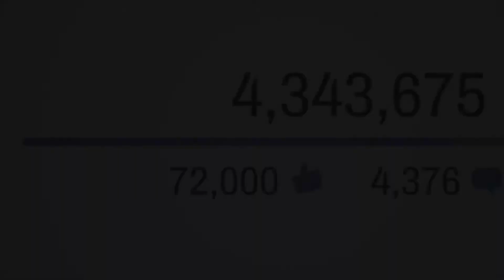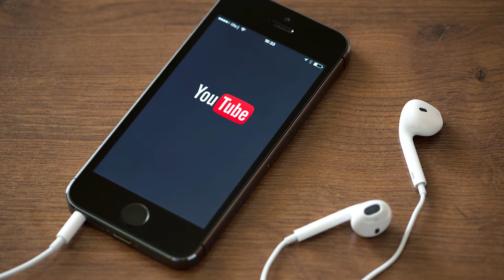Nosfovo TOP 5: Zajímavostí na YouTube! [CZ]